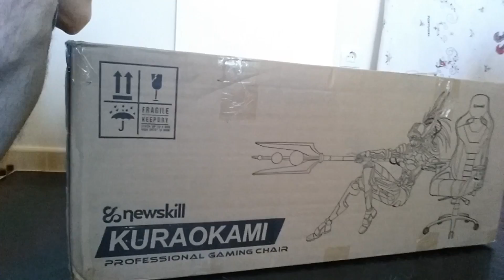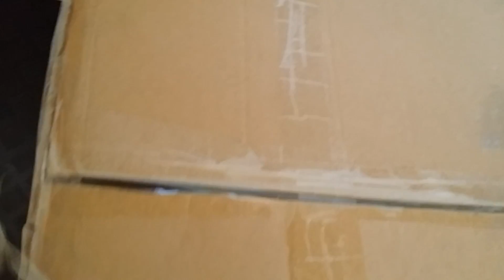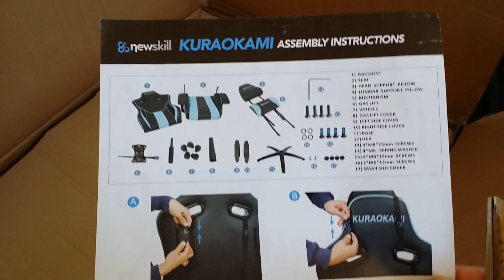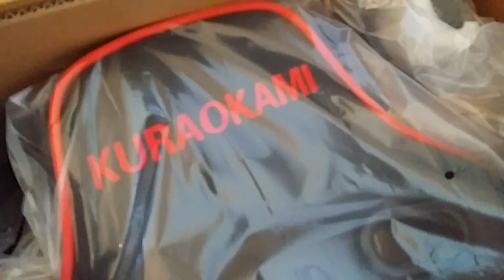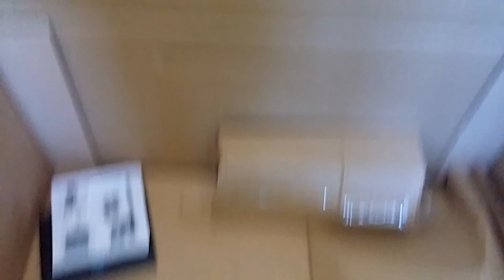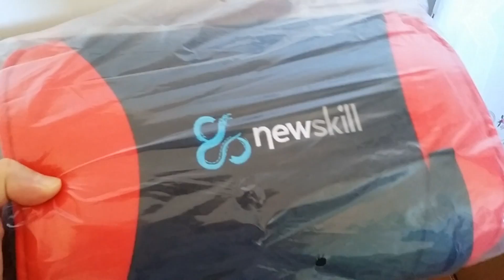NEWSKILL KURAOKAMI RED silla Gaming o gamer Unboxing and Review en Español.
NEWSKILL KURAOKAMI silla Gaming  Unboxing and Review  en Español.

Hoy os traigo este unboxing y la review en español, de la Silla Gaming o gamer Newskill KURAOKAMI. Silla super comoda, para jugar a los videojuegos o para estar largas horas enfrente del pc o ordenador, ajustable en varias posiciones , se reclina en casi su totalidad para poder hecharte una siestacaaaa! la Newskill KURAOKAMI tiene cojin lumbar y otro para la parte del cuello.
La silla gaming o gamer Newskill KURAOKAMI RED  biene bien acolchada para que el culete no te duela nada y estes muy comodo.
  El montaje  de la silla gaming o gamer es muy facil y en pocos minutos la tienes operativa.
Espero que les guste el video NEWSKILL KURAOKAMI RED silla Gaming o gamer Unboxing and Review en Español. y muchas gracias por pasaros por el canal. un gran saludo.